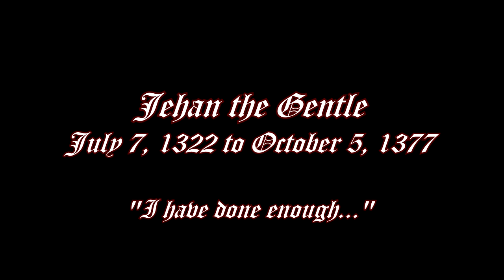The Alternate History of Francia, Chapter Five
After reviewing the reign of his father, Raimond takes the Purple Throne and works to secure peace in Francia while embarking on an ambitious plan to fulfill the ancient dream of the de Poitou Dynasty.